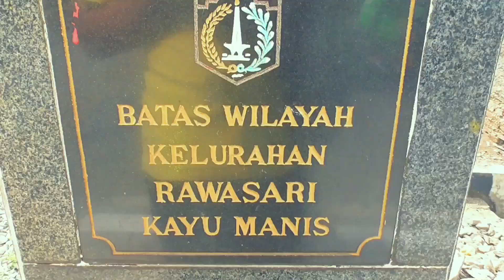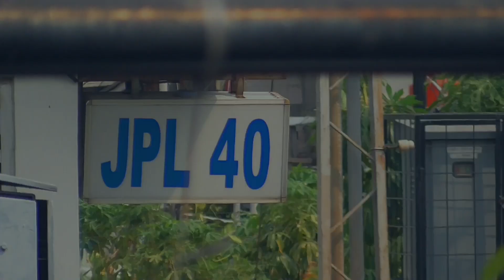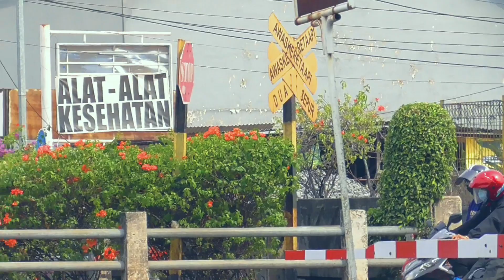NGERI !!! Parade Murka Kereta Ngebut Bikin Hujan Debu Derap Langkah Roda Kereta Berpacu Melodi Alarm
Sore menjelang sore banyak kereta api kirim rangkaian dan kereta KRL Commuter Line yang melintas ngebut. Hati-hati banyak hujan debu disini karena habis dibongkar aspalnya.